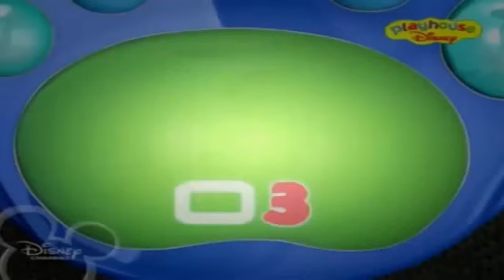spicisl os o